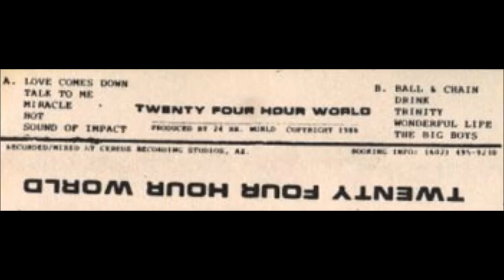Twenty Four Hour World - Sound Of Impact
"Twenty Four Hour World", 1986